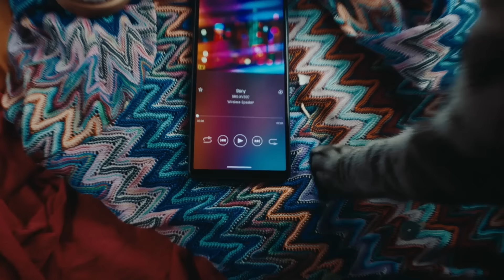Introducing the all-new SRS-XV800 Party Speaker | Tuned For India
No party is complete without the SRS-XV800 speaker!
Fill any space with sound that spreads across a wide area, giving everyone an equal listening experience no matter where they’re standing. What’s more, plug in a microphone or guitar and let your inner musician go wild. It’s time to amp it up and livelifeloud!
Find out how the SRS-XV800 can breathe life into your party